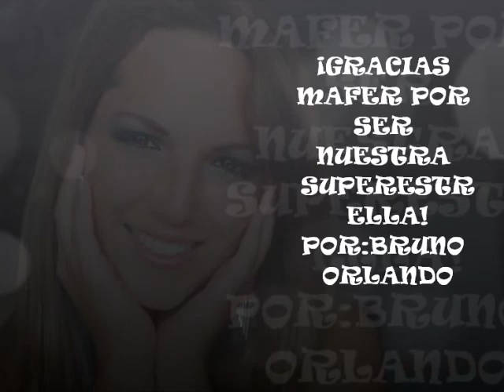HOMENAJE N°6 A NUESTRA BRITNEY PERUANA "MARIA FERNANDA".wmv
DEDICADO A NUESTRA BRITNEY PERUANA "MARIA FERNANDA ANGULO" Y AL UNIVERSO DE BRITNEY SPEARS